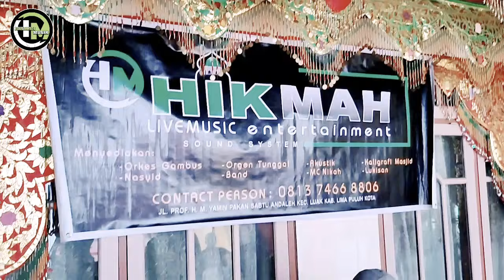Cintaku - cover Puja junita karya terbaik Orkes gambus Elsuraya live@HikmahMusiklive07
Lagu Cintaku
karya Elsuraya medan
vokal cover Puja junita
edisi pesta urang awak

@HIKMAH MUSIK  video official # payakumbuh (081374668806)

@HIKMAH MUSIK  live edisi pesta

edisi
sanggar seni pusako ipna Andaleh

Kami sangat menghormati karya - karya para pencipta dan pembuat lagu ini,dan kami ingin mempromosikan lagu terbaik ini biar lebih populer di tengah masyarakat.

Hikmah musik mengucapkan terimaksih kepada ,pecinta ,pendukung dan penggemar lagu - lagu ini, kami ingin sekali berbagi hiburan dlm rangka melestarikan dan mengembangkan seni budaya nusantara, terkhusus ranah minang tacinto,supayo tradisi minang jan sampai hilang.

@MUSIK RELIGI
@Perjalanan Ranah Minang
@Alkawi Minang Channel
@Lagu Minang
@minang bertauhid
@Rabab Hits
@SALUANG RABAB PITUNANG
@Rabab Alhunaidi
@Rabab Hits
@Rabab Azmani
@Rabab pasisia